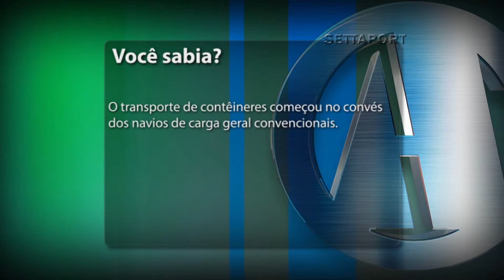507 - VOCÊ SABIA 01